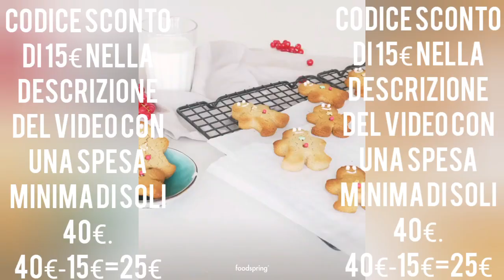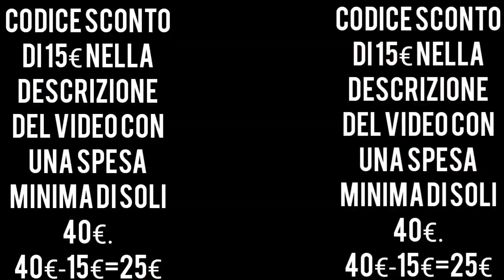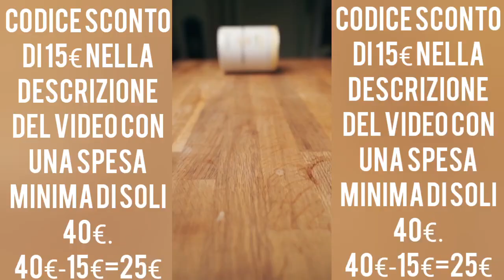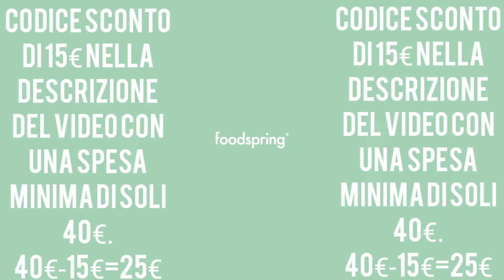Codice sconto Foodspring 15€ - Sconti per tutti - Dimagrire con Foodspring - Miglior sostituto pasto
Codice sconto di 15€ per foodspring con spesa minima di 40€.
40€-15€=25€

Raga ci sono gli sconti. Codice sconto 15€ per foodspring con spesa minima di 40€ (spese di spedizione non comprese) in bio

clicca sul link e poi su scopri di più per ottenere subito lo sconto.